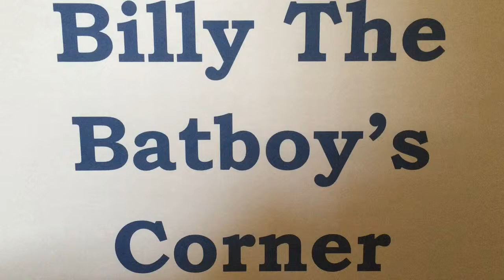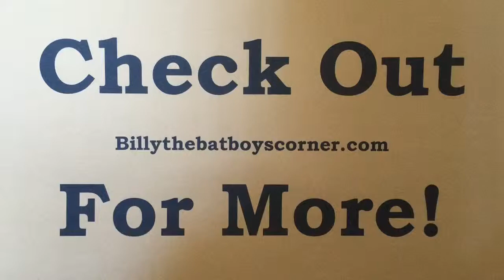Danny Moskovits Interview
Check out Billythebatboyscorner.com for more!